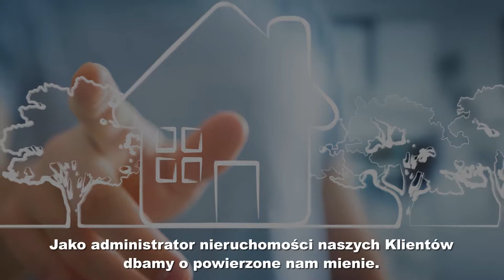Administrator nieruchomości zarządzanie wspólnotami mieszkaniowymi Łódź Porto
Głównym profilem działalności firmy Porto jest zarządzanie i administrowanie nieruchomościami. Osobą decyzyjną jest Olimpia Krzemińska. Posiadamy wieloletnie doświadczenie zdobywane nieprzerwanie już od 1999 roku. Dzięki odpowiednim kwalifikacjom do prowadzenia tego typu przedsiębiorstwa, możemy zagwarantować usługi na najwyższym poziomie.

Zajmujemy się zarządzaniem wspólnotami mieszkaniowymi. Swoją pracę wykonujemy z pełnym zaangażowaniem. Jesteśmy profesjonalistami, którzy każde zlecenie traktują indywidualnie i realizują je na możliwie najwyższym poziomie. Zainteresowanym pomożemy w kupnie lub sprzedaży lokalu mieszkaniowego.

Świadczymy usługi ustalania stanów prawnych. Jeżeli jesteście Państwo zainteresowani podjęciem współpracy z godnym zaufania administratorem nieruchomości, zachęcamy do kontaktu.

Zapraszamy.